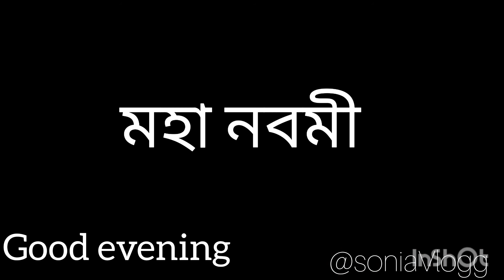অষ্টমী ও নবমী কেমন কাটলো||নবমী whole night কলকাতা @SoniaVlogg#youtube#vlog#durgapuja23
আপনাদের ভালোলাগাই আমার স্বার্থকতা|.

Hello friends welcome to my channel SoniaVlogg kamon acho sobai asa Korchi valo acho please subscribe to my channel SoniaVlogg and like,share, comment with me and my channel SoniaVlogg and sapoot please.